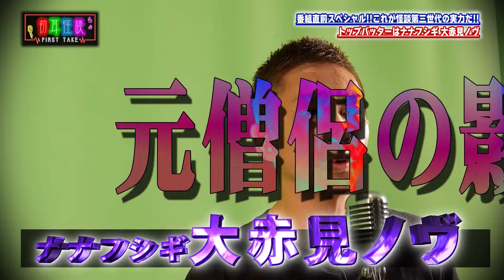【初耳怪談】放送直前スペシャル~特別怪談6連発~【怖い話】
◆あなたの「初耳怪談」募集中◆
友人にしか喋っていない。または、まだ誰にも喋っていないメディア〝初おろし〟。
これらの〝初耳怪談〟を視聴者の皆様から募集いたします。

採用の前に、番組スタッフからよりリアルに怪談を披露して頂くために、
怪談について質問、深堀りするための取材を電話、メールにてさせて頂く場合がございます。
採用された方へはエンドロールへの名前の表記、
番組公式ノベルティを贈呈いたします。

※注意事項※
・動画のコメントへの投稿怪談も採用させて頂いた場合は
　コメントをしたアカウント名でエンドロールの表記をさせて頂きます。
　また、ノベルティの贈呈が難しくなりますので可能な限り
　メール、TwitterのDMにてお願いいたします。
・怪談披露の際に怪談師のグルーブ感により投稿者様のイメージと異なる場合がございますが、
　その点ご了承いただいた上で投稿をお願いいたします。

◆「初耳怪談 FIRST TAKE」とは◆
視聴者から募集した、まだ誰も聞いたことのない“初耳怪談”を、
島田秀平を筆頭とした人気怪談師たちが一発撮りで披露する。
「失敗できない」緊張感と「初めて耳にする」新鮮さを持ち合わせた全く新しいコンセプトの怪談番組である。

◆地上波放送情報◆
テレビ大阪にて10月4日より毎週月曜深夜0時45分～放送開始！
放送エリア外の方はTVerでぜひご覧ください。

◆出演者◆
・島田秀平
・ナナフシギ
・川口英之
・ガンジー横須賀
・ヤースー（スマイルシーサー）
・あとちゃん（スモーキードライ）